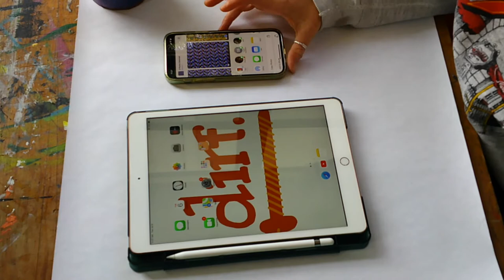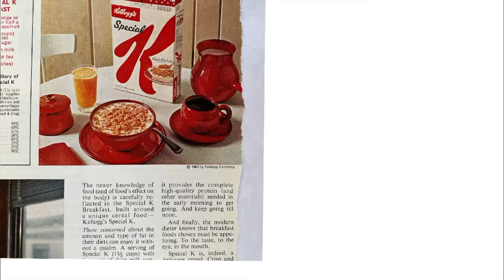Dirt Hands Digital Collage Pack! Process+Result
Hey Youtube! Here is a bit of my process for making digital collage elements for my collage pack i have available on my online store These are downloadable pages that are 'pay what you want' and can be used with procreate or any sort of digital program to create collages or you can print them at home and cut out to use for your analog collage needs : )  As usual, i appreciate you watching and stay tuned as i'm embarking on some new additions to the channel !❤️

Drop a comment if you're downloading a collage pack from me and don't forget to tag me @dirt.hands on instagram so i can share your art.

Filmed and Edited by Dirt Hands
I record using a Sony HX80, an Akaso EK7000, and my iphone 12.